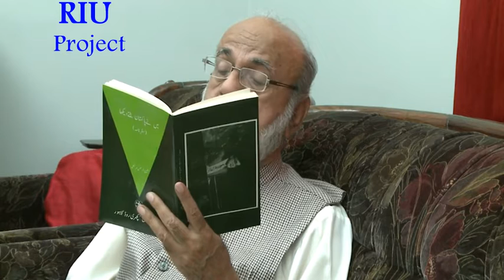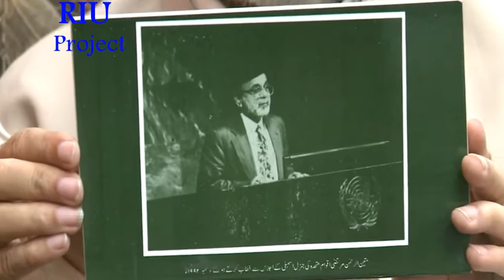Mayn Nay Pakistan Bantay Daikha:Prof.Mateen ur Rehman Murtaza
This is a project of video interviews of personalities those are eyewitness of birth of Pakistan,initiated by Prof. Dr.Anis Ahmad Vice Chancellor Riphah International University,Islamabad,Pakistan.
if you know any body that can tell the story of Pakistan,may contact to record his/her interview.
May Contact to broadcast on your TV channel High Quality version available